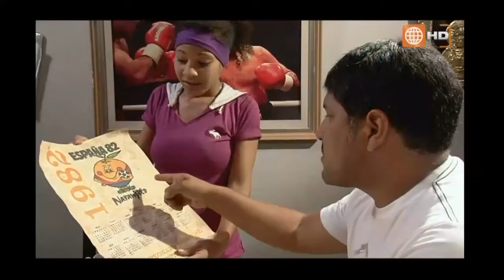Camino al Triunfo - Temporada 1 - Parte 10/12 - Capítulo 4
Mira el capitulo completo 4 en HD a través de América TvGo

camino al triunfo Sábado 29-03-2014